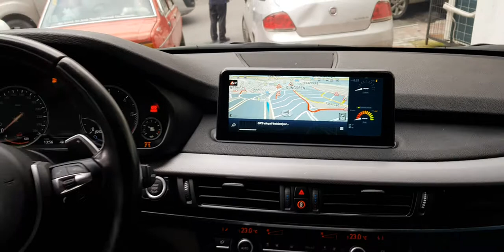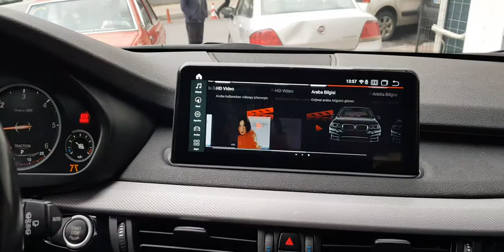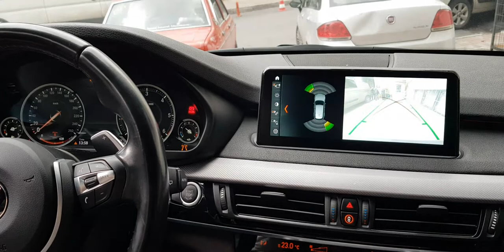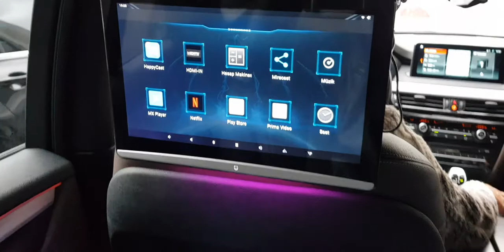BMW X5 F15 Android Multimedya ve Arka eğlence paketi